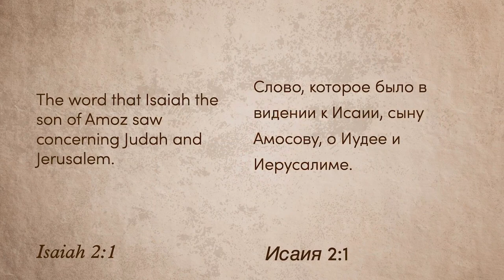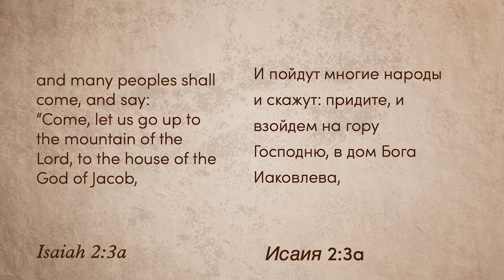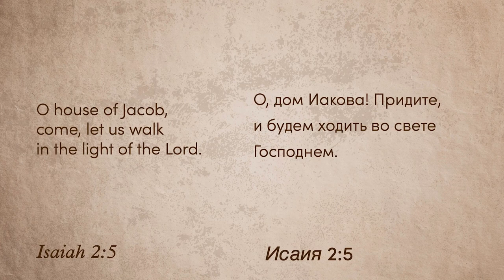Isaiah 2:1-5 | The Mountain of the Lord | Crossroads Bible Church Bellevue